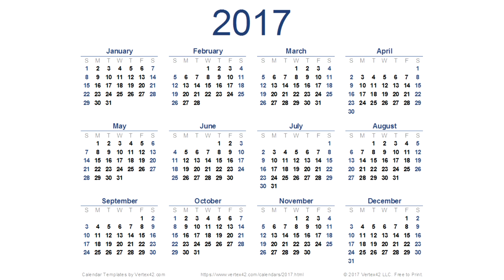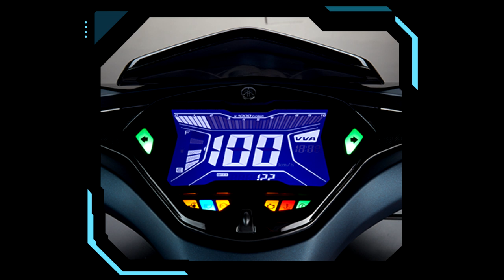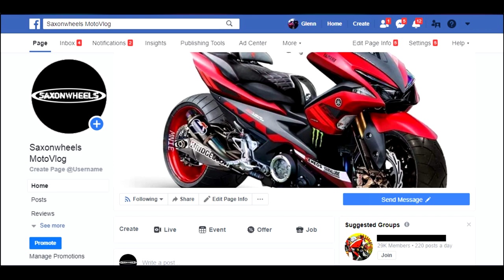YAMAHA AEROX 155 FEATURES REVIEW | BLUECORE | MOTOR NA PANGPORMA at PANG TOP SPEED?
aerox 2020,
aerox vs nmax,
aerox modified,
aerox doxou,
aerox top speed,
aerox review,
aerox setup,
aerox 155 review,
aerox s,
aerox accident,
aerox air filter,
aerox abs review,
aerox abs test,
aerox akrapovic,
aerox abs 2019,
aerox banking,
aerox bore up,
aerox break in,
aerox best pipe,
aerox crash guard